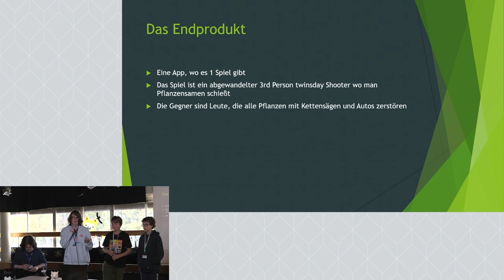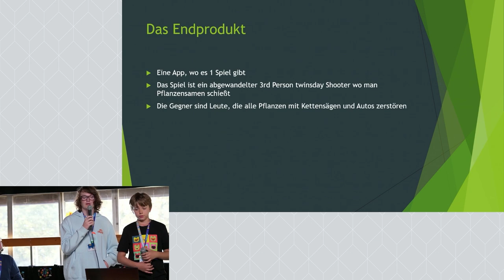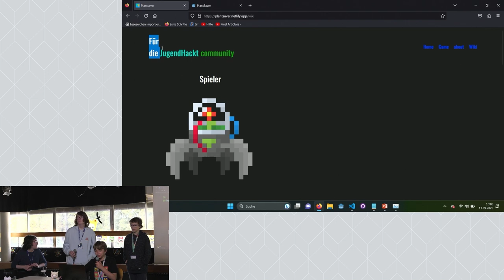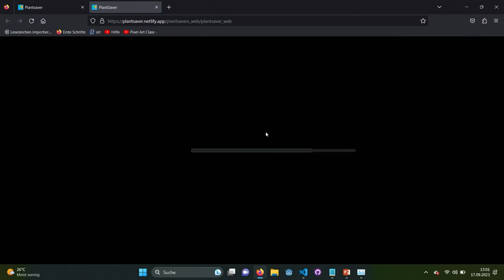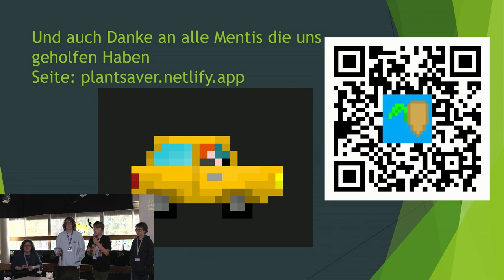Plant Saver | Jugend hackt in Köln 2023